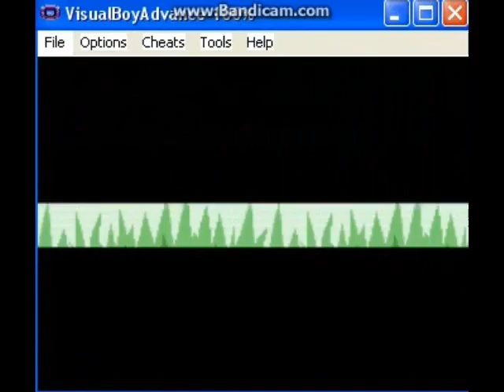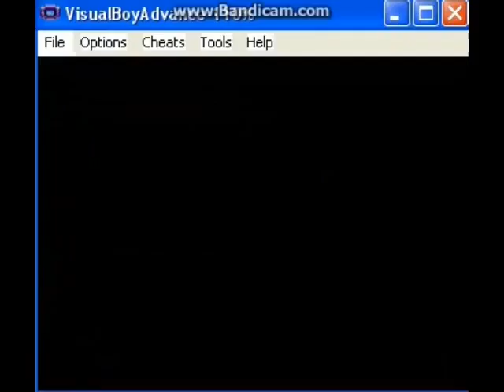Pokémon LeafGreen randomizer episode 2 Battling a Mawhile